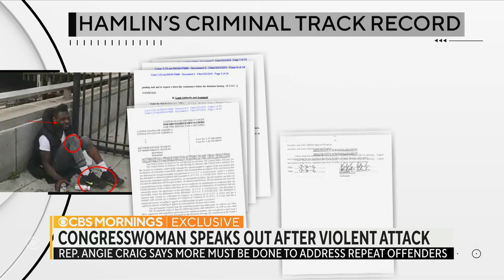Rep. Angie Craig describes fighting off convicted criminal who allegedly punched her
Minnesota Rep. Angie Craig spoke exclusively with CBS News' Scott MacFarlane about how she got away from an attacker in the elevator of her Capitol Hill apartment complex. Craig shares how it has fueled her mission to address criminal justice reform.